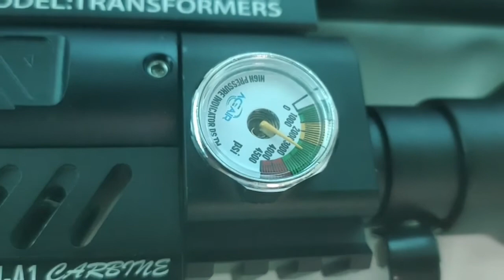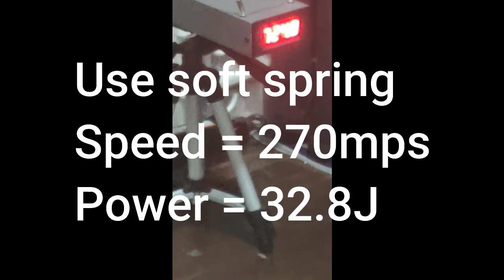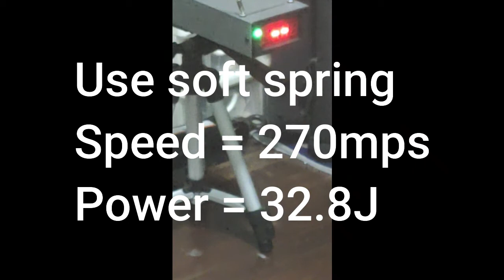【Airgun】 New Thai PCP sport rifle .22Cal / 38-40J of power by 0.90g pellet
LINE → masato_nakano117

(*) Please use translation system in YouTube to understand by your languages.

朝は5時に起き、まずはウォーキングマシンのリハビリ運動から一日がスタート。
それから仕事のメールをチェック、「虎ノ門ニュース」と「JRP TVニュース」で日本と
世界の動向をチェック。午後はオフィスに行き夕方まで仕事をします。
趣味のエアガンの時間は週末に少しくらいしかありません。エアガンでは、JPShikahunter さんのファンです。思想・哲学では朝堂院総裁を尊敬、宗教では原始仏教を説いた釈尊に深い関心を寄せています。コメント・質問・リクエストなどがありましたら、コメント欄やフリートークへ是非ともお寄せくださいね！

*エアガン(銃全般)は、ただの道具です。問題はそれを扱う人にあります。それは例えるなら車と同じです。正しく使えばスポーツやレジャーをもたらし生活を豊かにする一方、誤った使い方をすれば、取り返しのつかないことになります。正しい知識と判断力を持った使用者側の問題です。

Normally I wake up 5 am in the morning, wash face, and do some rehabilitation. Then, check work mails while I watch news e.g. [Toranomon News] and [JRP TV News] to get updates with deep analysis about Japan and the world. Afternoon I work at office until evening. I have only short time to spend for my hobby airgun. I like airgun youtuber JPShikahunter much. I do respect Choutouin Daikaku President for thoughts. I am very interested in original buddhism thoughts by Budda. I appreciate if you send any comment, question, request etc to Comment column or Free Talk page in order to exchange idea !!

＊Airgun(all guns) are just a tool. Problem is at a human who handle it. If look at it, it is the same as a car. If we handle it correctly and properly, it provide us with sports or leisure and gives us good time in our life. If we handle it wrongly, serious risk and danger happen. It is the question of correct knowledge and right or proper control of the users.

New Thai PCP sport rifle
#.22Cal
Made in Thailand